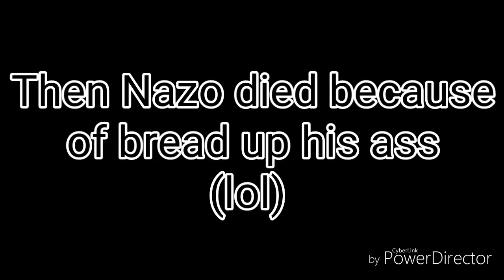Shadic used bread to defeat Nazo (parody)